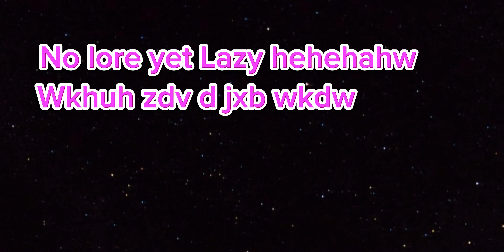NEW UPDATE! How to get Overgrown Temple Bingus! in - FIND THE BINGUSES 🌋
kvergrown temple is gpld pure pure j want to brich how how how is the chests surviving inside volcano it shpuldve burned!